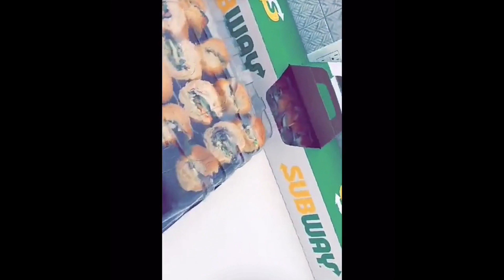مودل روز تحتفل بعيد ميلادها مع صديقاتها في أمريكا